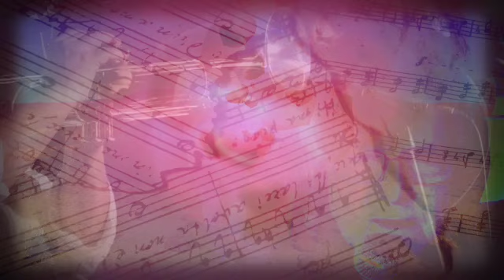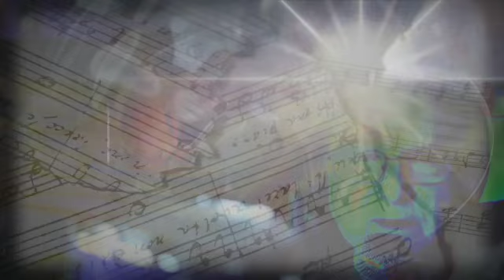Mein Ziel heißt 100 - # Paul S 🎸😎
Bei Song / Video interessierten bitte die Mail zuschicken

Musik / Text / Video - Paul Schankat
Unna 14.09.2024